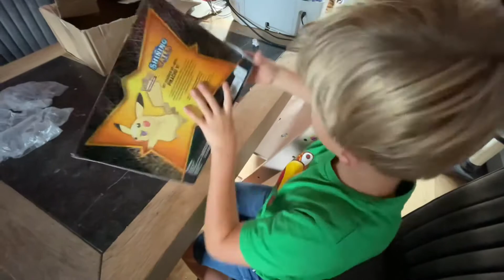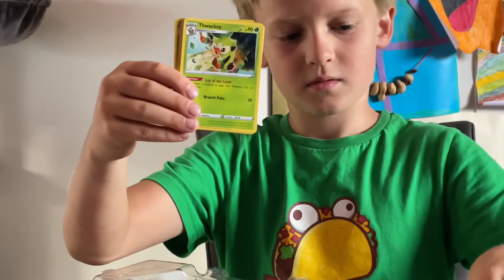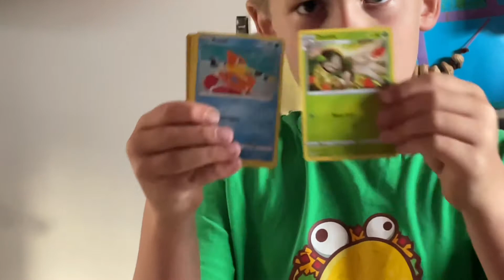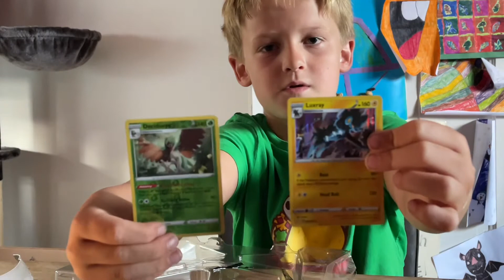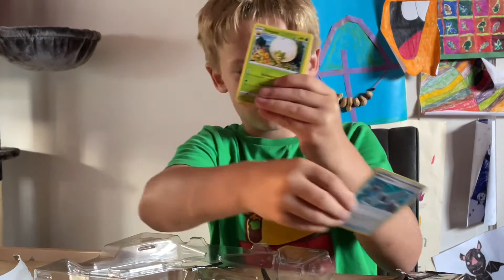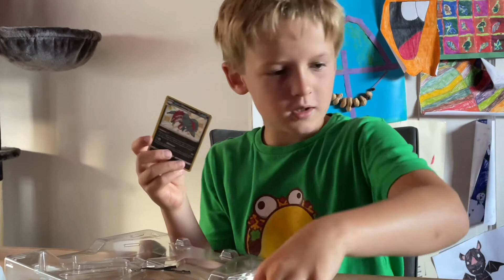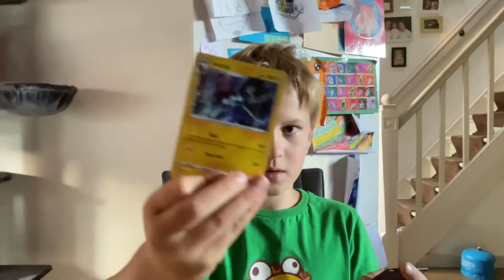Unboxing Pikachu V shining fates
Pokemon kaarten uitpakken.